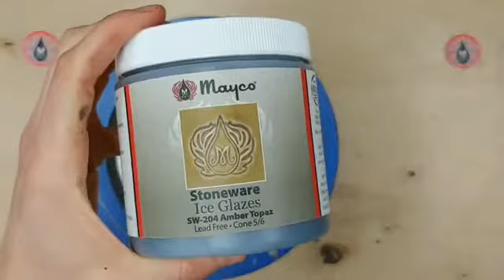Iron Wash Stylized Screen Plate 360P